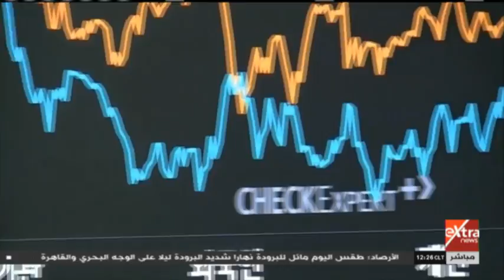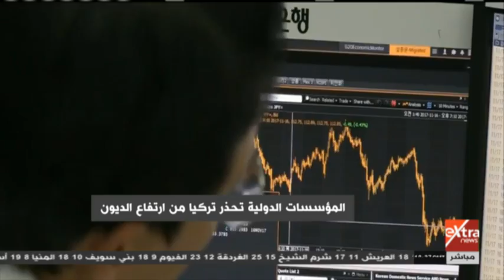غرفة الأخبار | البطالة وارتفاع الأسعار يدفعان الأتراك للانتحار